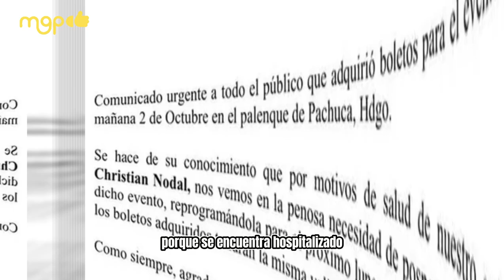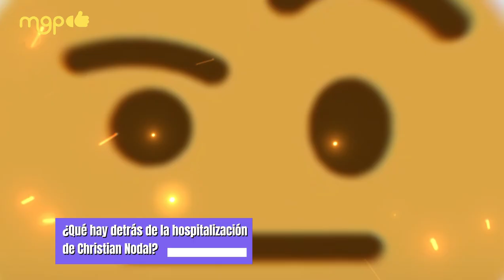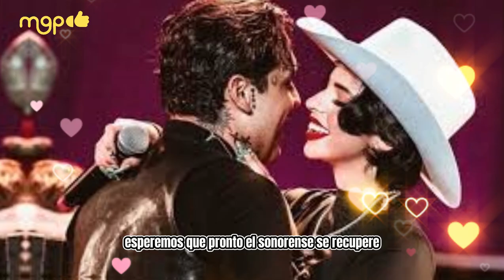¿¿Qué hay detrás de la hospitalización de Christian Nodal?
Nodal hospitalizado eran las portadas, pero poco se supo que fue por problemas gastrointestinales, desde una infección hasta un momento de tensión que desencadenaron en la cancelación de su concierto en PACHUCA HIDALGO.
¿Qué hay detrás de todo esto?
Se dice que esto podría haber ocurrido tras el lanzamiento de la canción de PEPE AGUILAR el cual sería una fuerte indirecta a NODAL para que se cuide de querer dejar a su hija pues alude que el cambia de mujeres como de calcetines.
¿Será eso?